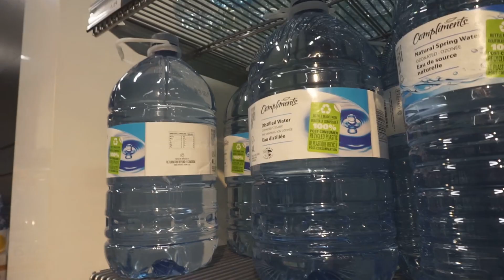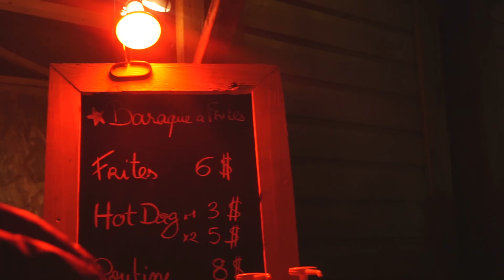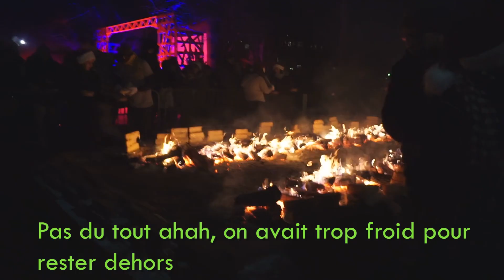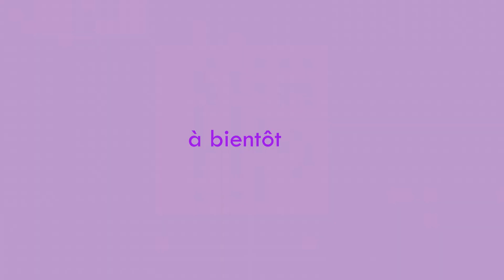RACLETTE PARTY à MONTRÉAL 🇨🇦 (froid, black friday) | VLOG nostalgique 1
J'ai plein de vidéos non publiées sur PC, je posterais les prochains épisodes VLOG nostalgique (si j'ai le moral de tout faire ahah).
J'espère que l'épisode " vivre à Montréal" te plait, n'hésites pas à lacher un pouce.👍

cette vidéo date de 2019, je suis actuellement en Belgique. J'attends de pouvoir enfin retrouner à Montréal ♡

et activer la cloche🔔

Un petit cake ?
La bise❤

🎶Musiques:🎶